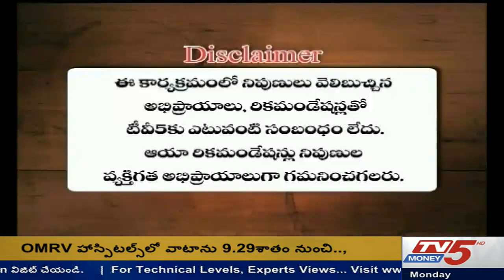26th Aug 2019 TV5 Money Markets